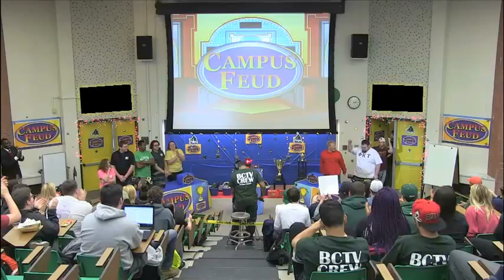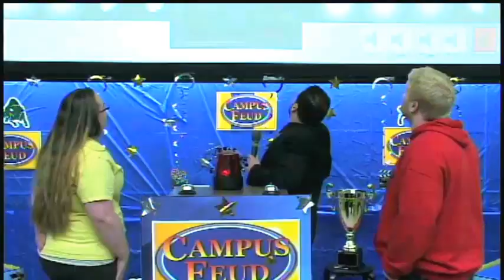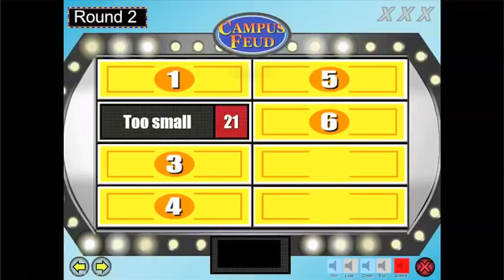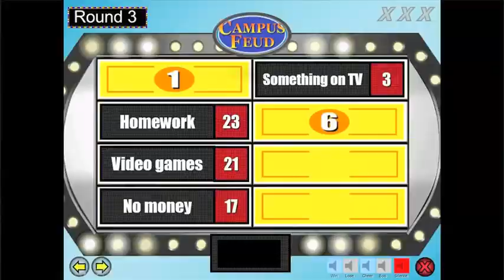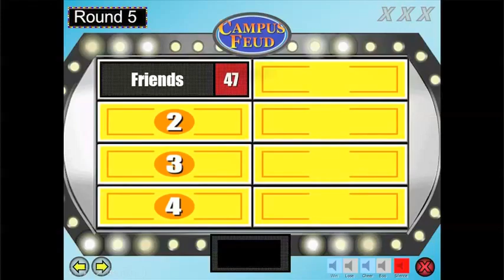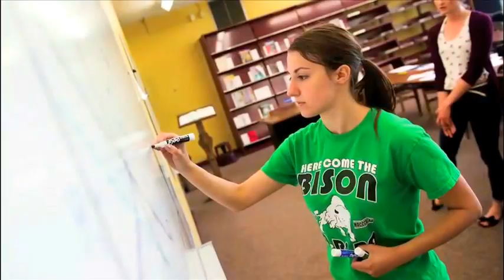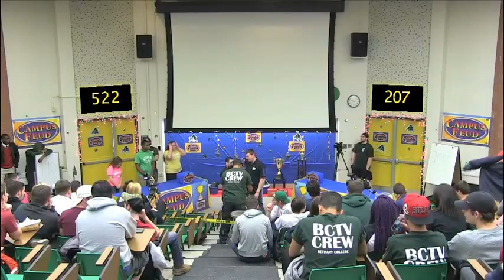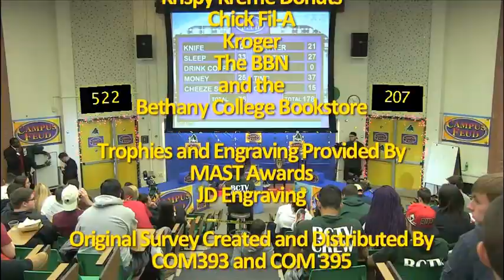THE CAMPUS FEUD - Episode 1 - Bethany College Resident Assistants vs PHI KAPPA TAU Fraternity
This is Game 1 of the preliminary rounds.

'Campus Feud' was a project for a TV Production Class in more than just the technical aspect.  It involved a completely original survey which featured over 7000 responses (100 people surveyed x 10 questions per show x 7 rounds in the series).

It featured the entire campus of Bethany College, the oldest college in West Virginia, in a feud between the Greeks in 6 elimination rounds and one championship round.

After all the pre-production prep, the show was shot with our television trailer for BCTV and the Bethany Broadcasting Network under the tutelage of award-winning producer and director, Professor Erik Sprowls.  It was recorded live with a multi-camera shoot in a 'Campus Feud Weekend,' where all seven installments of the series was recorded live from the 1st episode to the championship round in several hours.

The set was constructed in the tradition of the original 'Family Feud' and not the 'space-age look' it has now.  It was meant purely as an educational piece in learning TV production but turned out to be a very fun show from beginning to end.  Look for our 'behind the scenes special on its production.